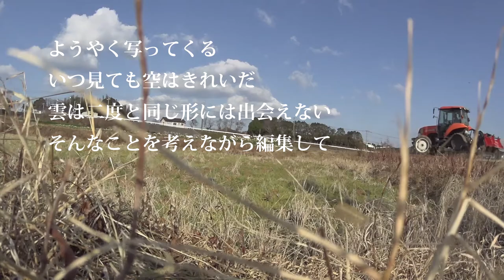【会社員実家農業手伝う】農道の細道シリーズ、絶対にあなたは通ることができない！体験してくれコワー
関連動画